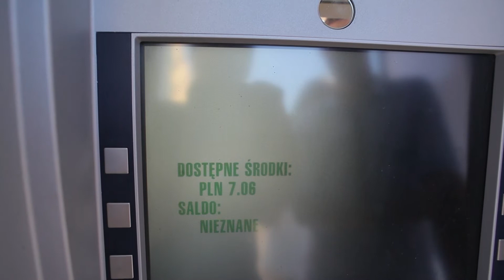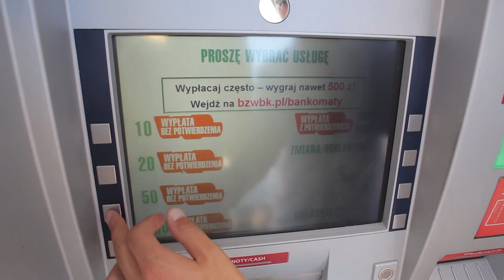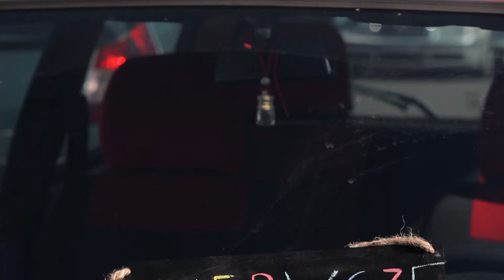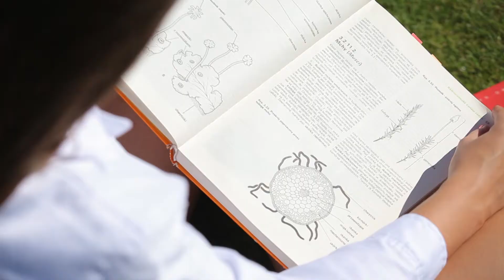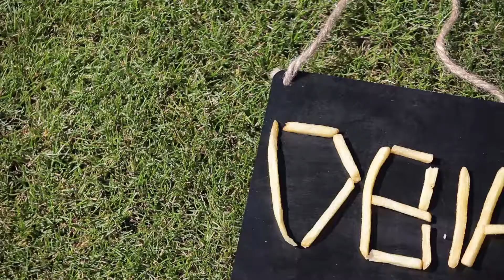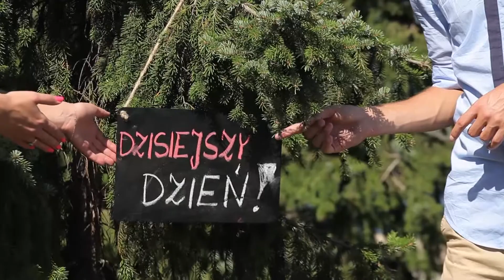Kasia Tomek Podziekowania